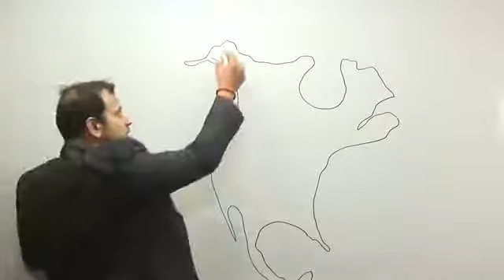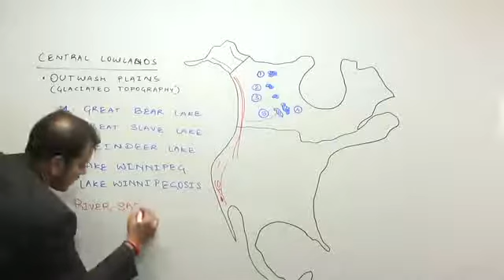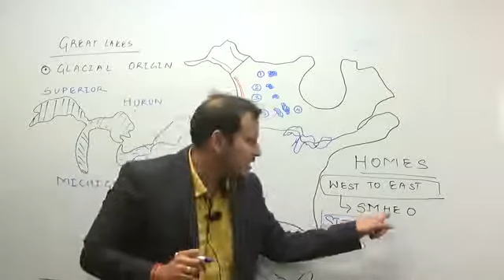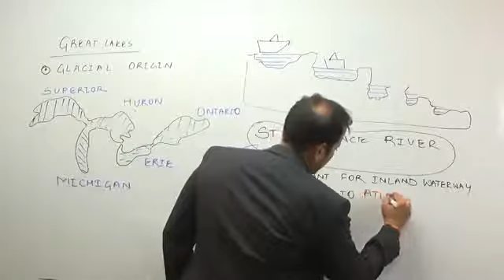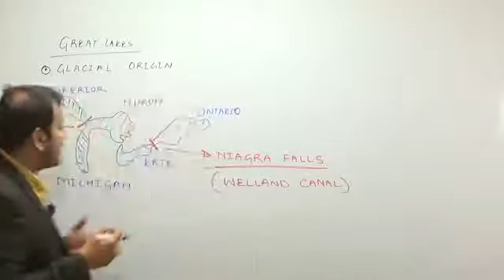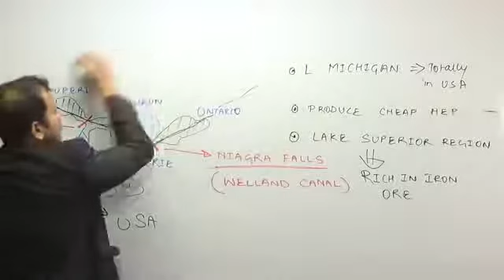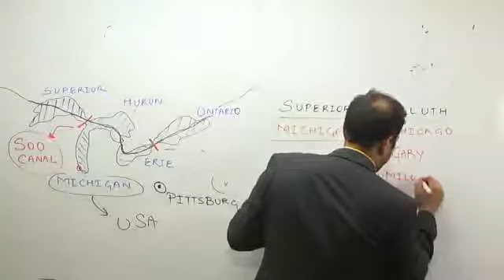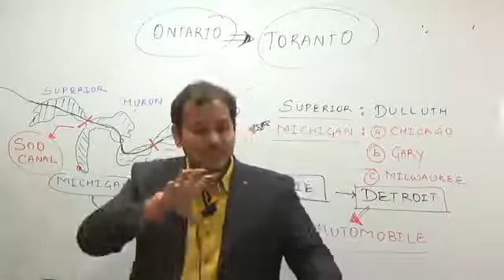north america 3